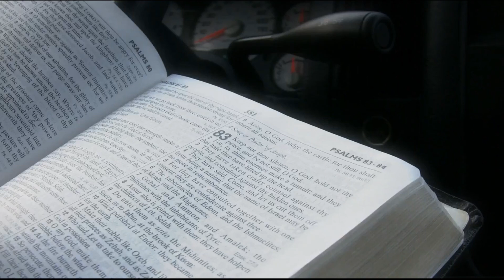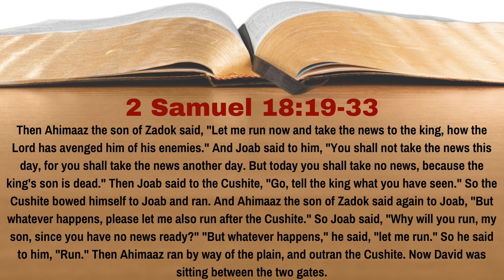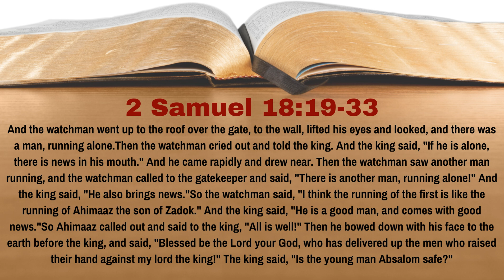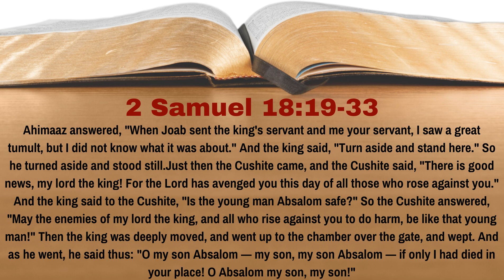What Was David's Reaction To Hearing of Absalom's Death? | 2 Samuel 18:19-33 | Lesson 43 | WTTB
Absalom has now been defeated and killed by Joab, contrary to David's commands.  But David does not know this yet.  When he is told, what was his reaction? In Lesson 43 of our study of 2 Samuel we learn the answer to this question.

0:00 Introduction
0:41 Reading of the Text
3:16 Discussion of the Text
7:06 Conclusion